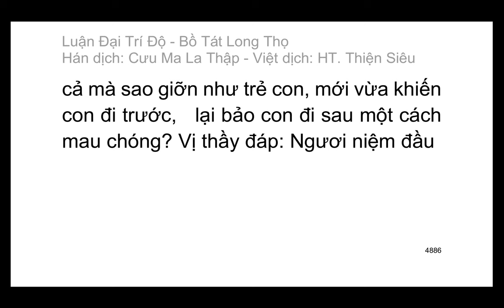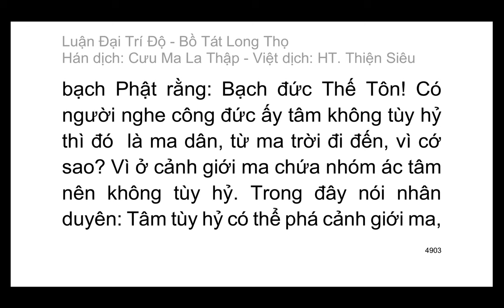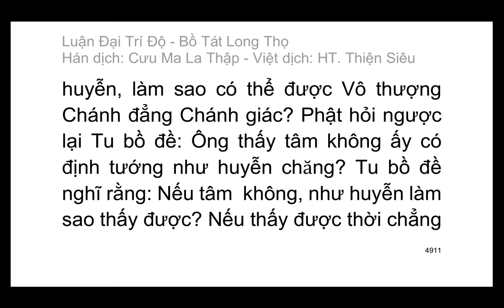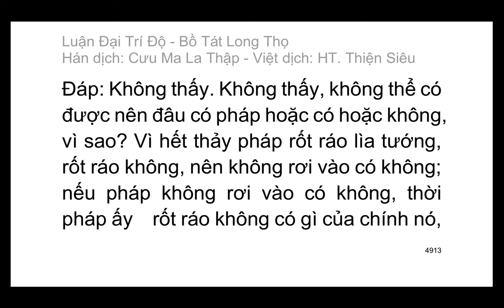Đại Trí Độ Luận| Bồ Tát Long Thọ| Hán dịch: Cưu Ma La Thập| Việt dịch: H.T Thích Thiện Siêu (tiếp)